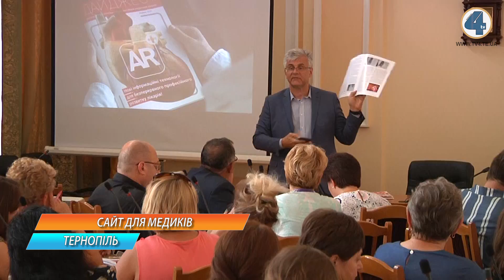У Тернополі представили сайт, за допомогою якого медики можуть удосконалюватись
Добрий лікар не той, який лише отримав відповідну освіту, але й навчається протягом усього життя. Керівництво Тернопільської міської ради представило сайт, за допомогою якого медики можуть удосконалювати свої знання та навички у роботі.